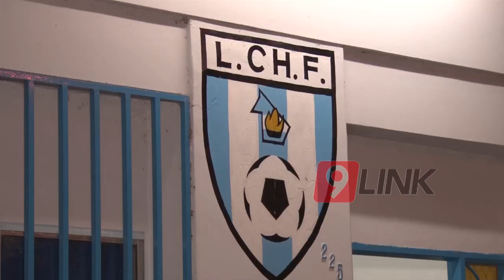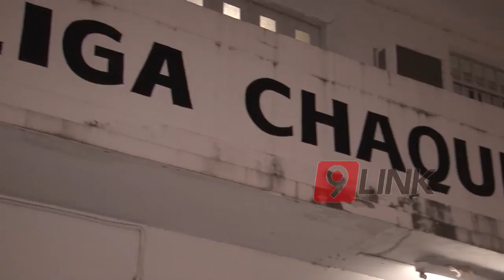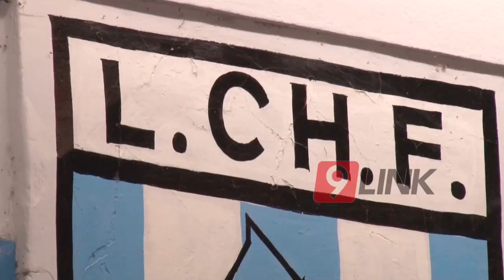C9 - Deportes; Agresiones e incidentes en nuestro fútbol local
FÚTBOL VIOLENTO
AGRESIONES E INCIDENTES EN NUESTRO FÚTBOL
Un hecho lamentable vivió el fútbol chaqueño, ya que el  entrenador de Club de AMIGOS  terminó en el hospital a causa de un golpe con un elemento contundente de un hincha de fútbol, esto sucedió en un partido de su equipo contra Zona Sur, que es la división B de la Liga Chaqueña de fútbol. Por si fuera poco, en otro partido de la tercera división un árbitro  fue agredido por un jugador , esto pasó en la tercera división en un encuentro que jugaban Vélez versus Municipales.
RAÚL MOSQUEDA - PRESIDENTE DE LA LIGA CHAQUEÑA DE FÚTBOL// FERNANDO BRILLADA - SADRA